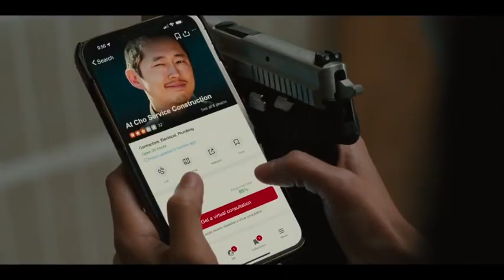Danny + Amy: soul mates? [1x01-1x10]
TV Series: Beef (2023)

Don't forget to turn on the English subtitles!